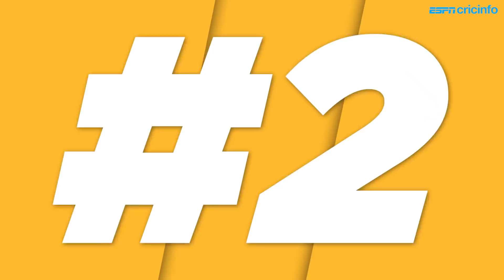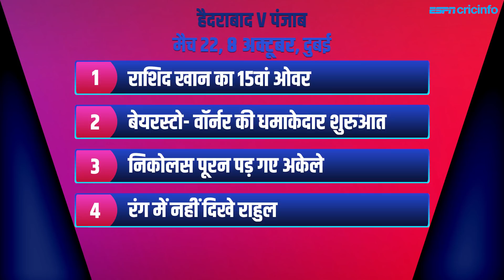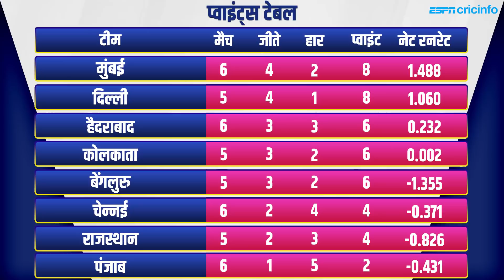हैदराबाद v पंजाब, रिव्यू: वॉर्नर-बेयरस्टो की ओपनिंग, राशिद की जादूगरी के सामने पंजाब ने टेके घुटने।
गेम के बाद भी पंजाब को नहीं मिल पा रहा सही प्लेइंग XI...रवि बिश्नोई और निकोलस पूरन की मेहनत भी काम न आई और हैदराबाद के हाथों मिली 69 रनो की बड़ी हार। क्यों बिखर रही है पंजाब की टीम, T20 Time Out में अजित आगरकर का विश्लेषण।